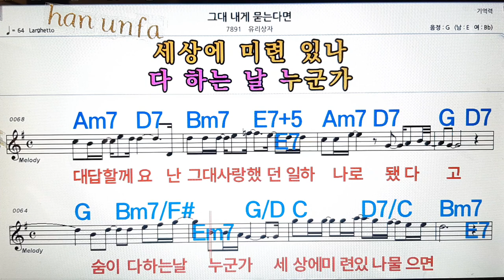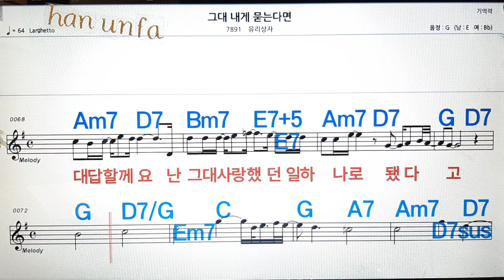그대 내게 묻는다면/유리상자💋노래방, 통기타 , 코드 큰악보, 가라오케, 반주💖Karaoke, Sheet Music, Chord, MR